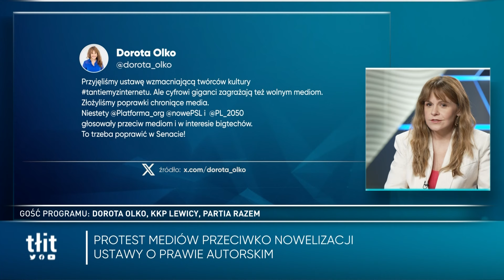"Nie zabijajcie polskich mediów". Ostatnia szansa dziennikarzy. Olko: Tę sytuację trzeba zatrzymać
Gościem programu “Tłit” była Dorota Olko z Partii Razem. W rozmowie z Pawłem Pawłowskim skomentowała akcję protestacyjną mediów, kryzys w Lewicy i sytuację z Pauliną Matysiak.

– Jeżeli chcemy mieć rzetelne media, to nie możemy ich zagłodzić – podkreśla Olko. Zaznacza, że to Lewica zgłosiła poprawki do ustawy o prawie autorskim. – Dziwił mnie brak większej mobilizacji środowiska mediowego – dodaje, wspominając, że podobne akcje były środowiskach filmowych czy muzycznych.

Olko odniosła się do kontrowersyjnej współpracy członkini swojej partii Pauliny Matysiak z Marcinem Horałą. – Zostały mocno nadszarpnięte elementarne reguły współpracy – stwierdza. Aktualnie posłanka jest zawieszona przez władze partii. Olko zaznacza, że “gdyby zrobiła krok w tył” i wycofała się z projektu, sytuację można spróbować rozwiązać.